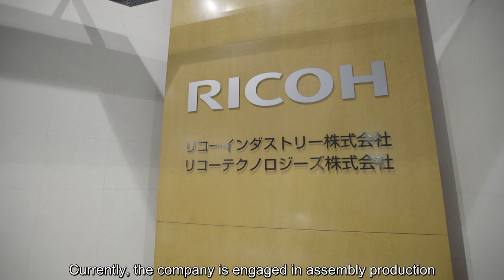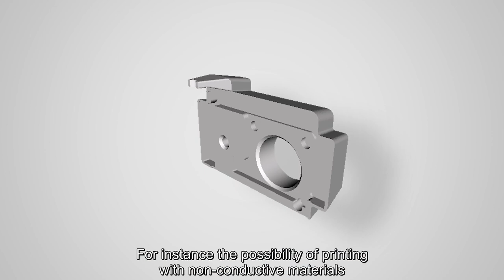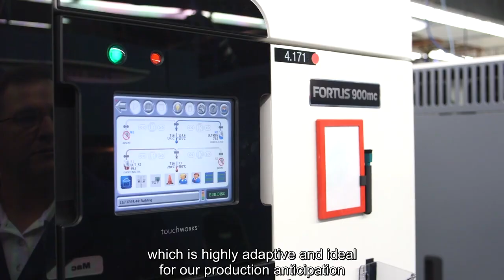Electronics - Stratasys FDM - Ricoh Use Case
Find out how Stratasys FDM printers helps japanese printer manufacturer Ricoh to achieve their goals!

Stratasys is a manufacturer of additive manufacturing equipment for prototyping and mass production of plastic components. The company is one of the largest providers of additive manufacturing solutions.

You can find out more about Stratasys and its portfolio